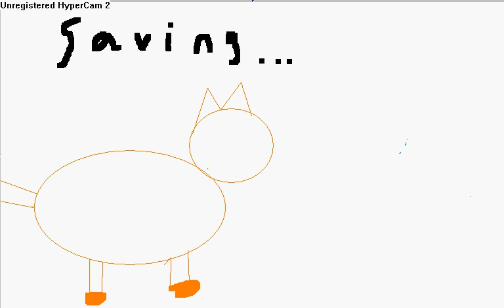warrior cat video game part 3